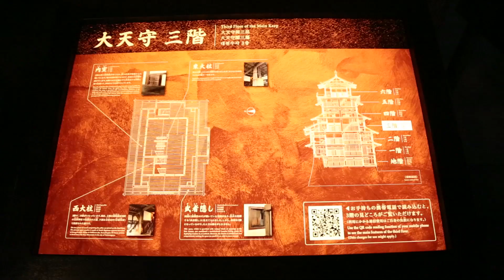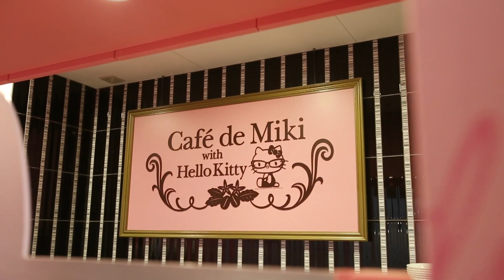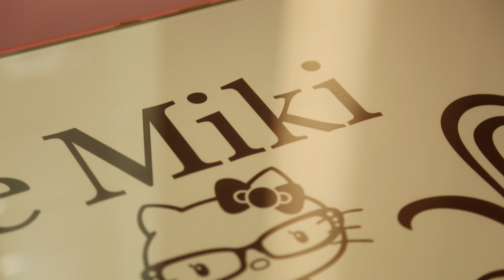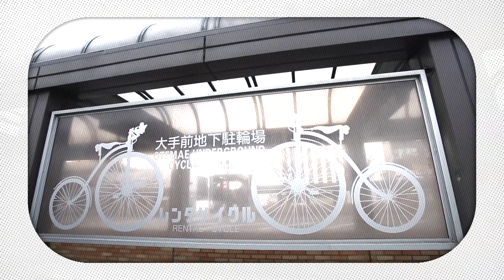MAJIDE JAPAN X : EP.21 - 4/4 HIMEJI (Part2)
ของวันที่ 21 กุมภาพันธ์ 2016 ออกอากาศทุกเช้าวันอาทิตย์ช่อง NOW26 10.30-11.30 น.
EP21 - 4/4 | HIMEJI (Part2)